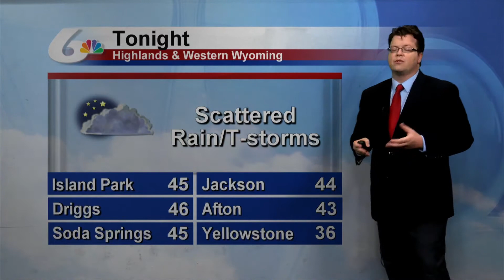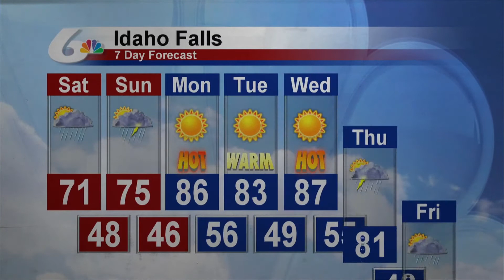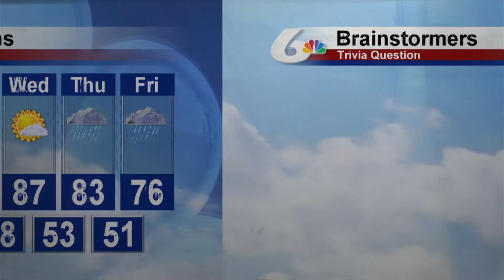Meteorologist Paul Beam's 5 PM Forecast for June 22, 2018